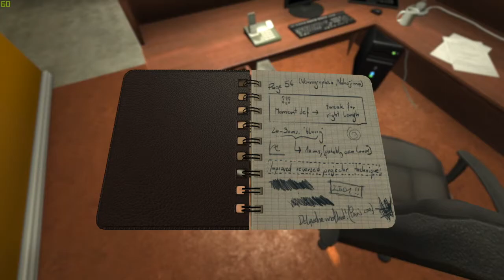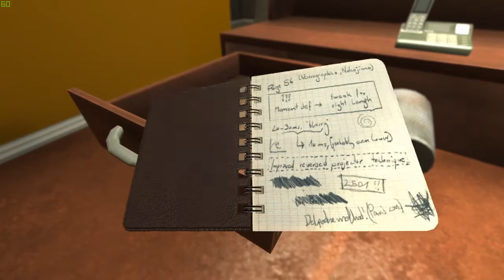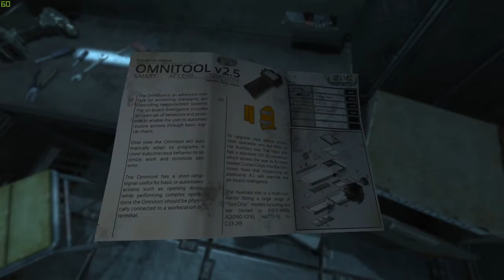Robits and Tracer Fluid... ll SOMA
Theres a lot of running around and bad language.. I apologize.. I was in a very paranoid position playing this game... its pretty good...